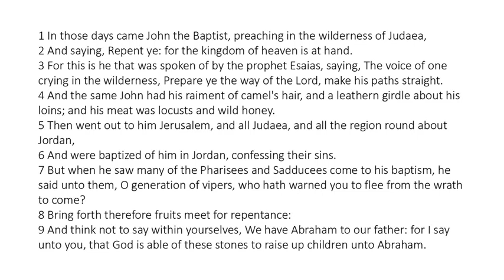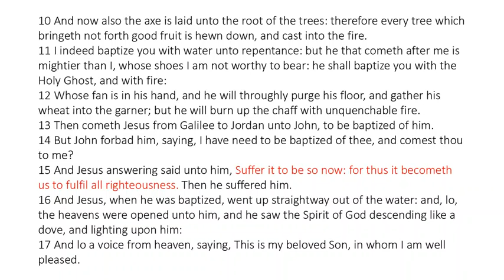Matthew 3 - King James Bible - Read Along Audio